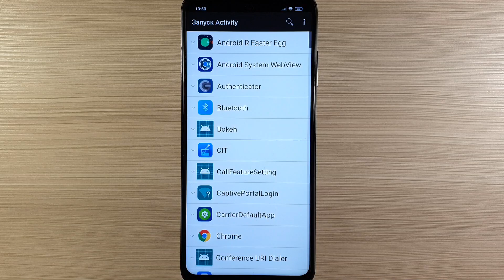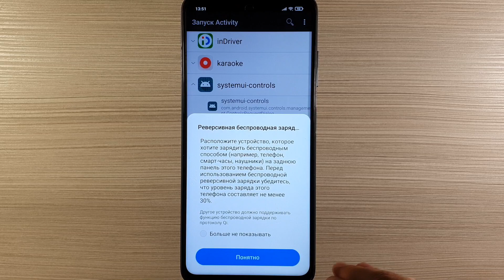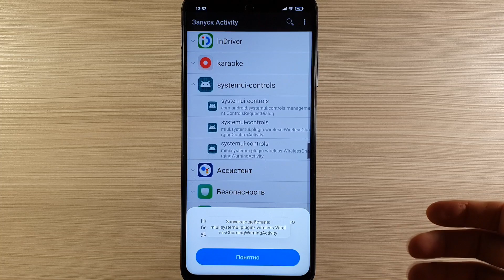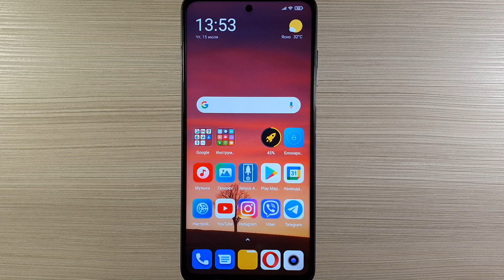Зачем ХИТРЯТ РАЗРАБОТЧИКИ XIAOMI вставляя эту полезную функцию, если она не работает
Премиум игры и программы для вашего Android!

Сегодня мы зайдем в секретные возможности смартфона и увидим там очень полезную функцию, которая к сожалению оказывается не рабочей!